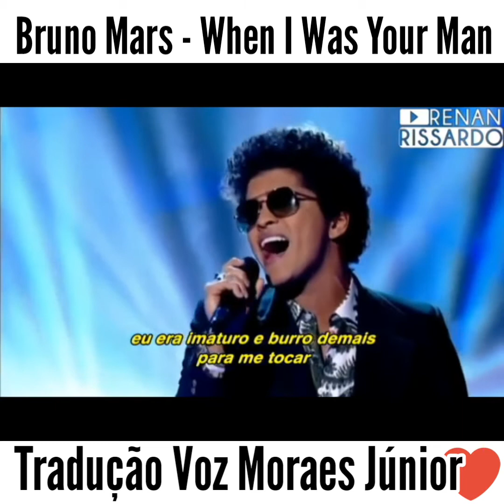Tradução: Bruno Mars - When I Was Your Man